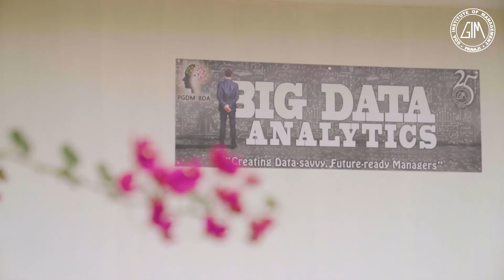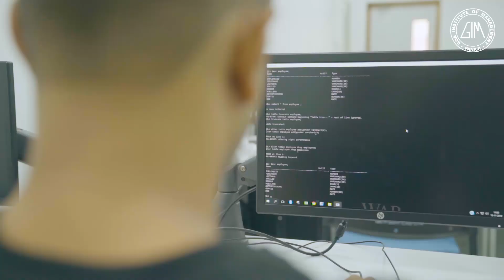PGDM-Big Data Analytics students placed in Top Firms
Students of PGDM-Big Data Analytics talk about how their learnings at GIM bagged them Placements at top firms.

Last day to apply: 10th Jan 2022 (including Achiever's Round)
Apply on forms.gim.ac.in

Aspiring to become...
a consultant
a financial manager
an entrepreneur
a marketing manager?

Apply now.